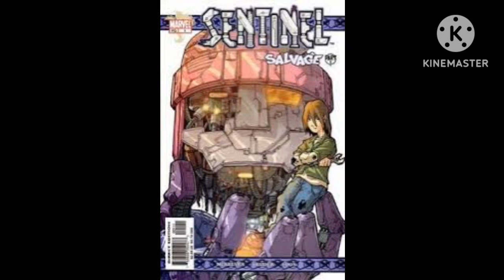conheça a origem do sentinela